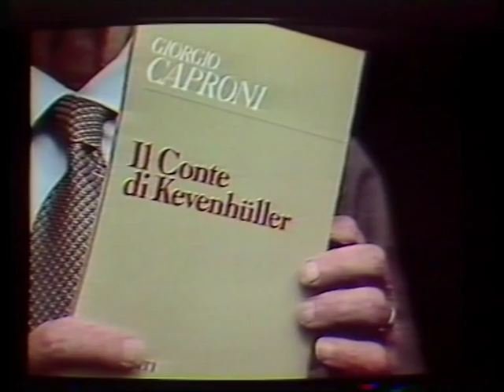VIDEOR 2 Giovanna Bemporad [seconda parte]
[seconda parte] continua Videor n°2 con finale dedicato a Giovanna Bemporad
 [prima parte] del secondo numero della videorivista di Elio Pagliarani con Nanni Balestrini Corrado Costa Vito Riviello Adriano Spatola, editor Orazio Converso.